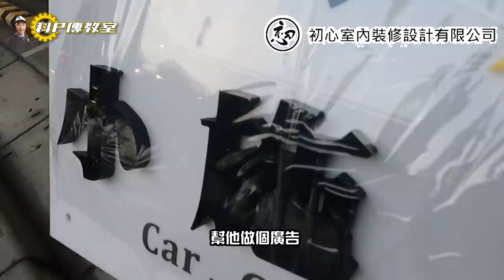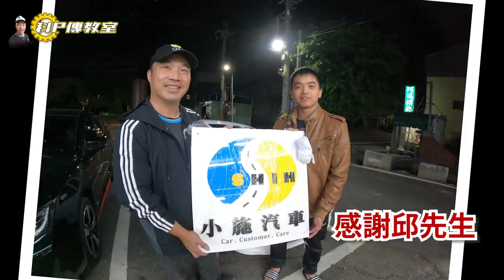【科P傳教室 EP55】 台中一日趴趴走有吃擱有抓 收車回來做公益!!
科P化身時間管理大師
感謝台中邱先生的愛心~有您真好

謝謝支持